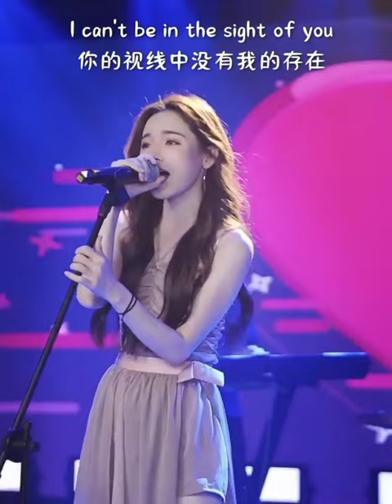Sick enough to Die.